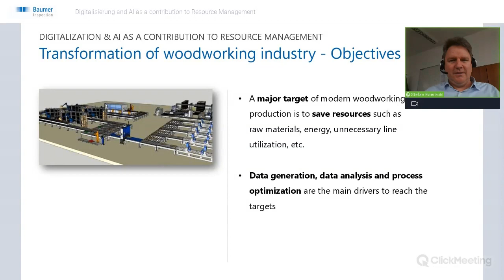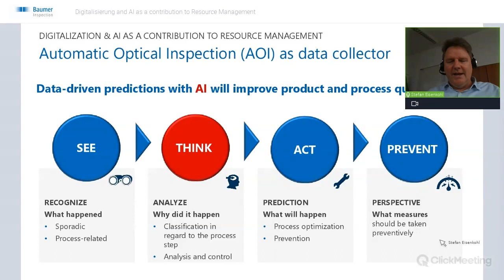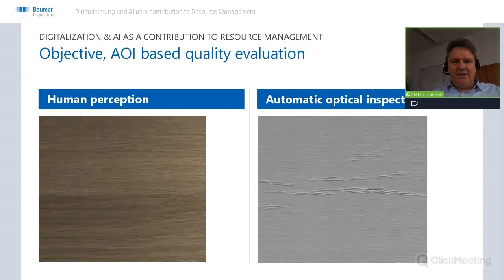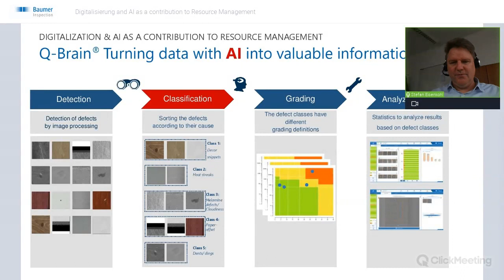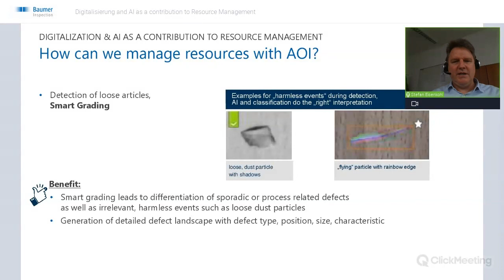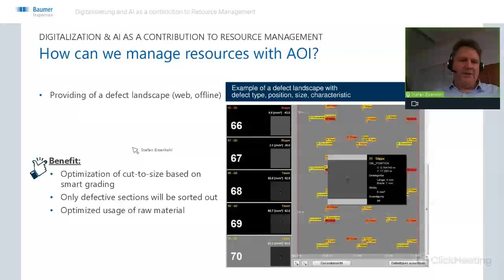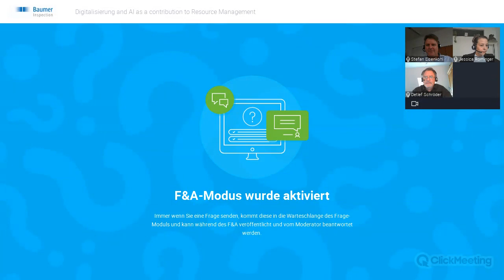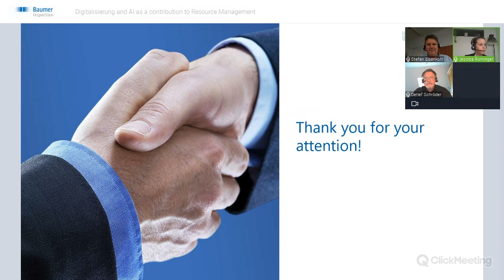Webinar Digitalization & AI as contribution to Resource Management 27th October 2021